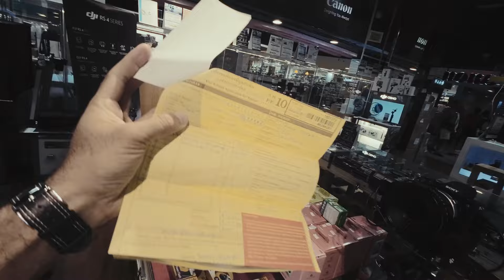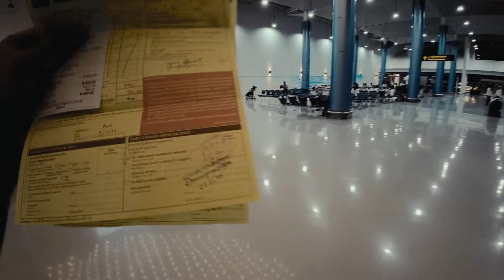😰HOW TO BRING DRONE TO INDIA Without CUSTOMS Hassles | COMPLETE GUIDE | djiair3 |💯CUSTOM CLEARANCE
**😰 HOW TO BRING A DRONE TO INDIA Without CUSTOMS Hassles | COMPLETE GUIDE | djiair3 | 💯 CUSTOM CLEARANCE**

Are you planning to bring a drone like the DJI Air 3 to India but worried about customs hassles? Look no further! In this comprehensive guide, we'll walk you through everything you need to know to successfully import your drone into India without any trouble.

🔹 **Step-by-Step Process:** We'll cover the entire process, from purchasing your drone abroad to getting it cleared through customs in India.
🔹 **Documentation Tips:** Learn about the essential documents you need to have in order to avoid any delays or issues.
🔹 **Customs Duties:** Get insights into the customs duties and taxes you may need to pay, and how to prepare for them.
🔹 **Regulations:** Stay updated on the latest regulations and requirements for flying drones in India.
🔹 **Pro Tips:** We share expert tips and tricks to ensure a smooth and hassle-free experience.

Don't let customs worries stop you from enjoying your new drone! Watch the video and get ready to fly high without any hiccups.

🐦 Follow us on :Facebook  [Wanderer Amod]

1.
2.
3.
4.
5.
6.
7.
8.
9.
10.
11.
12.
13.
14.
15.

Watch: AT/youtube

**Licensee:**
u_ohmbnn1xa9

Do Not Wake The Snake

164474

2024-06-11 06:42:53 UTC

Pappelallee 78/79
10437 Berlin
Germany